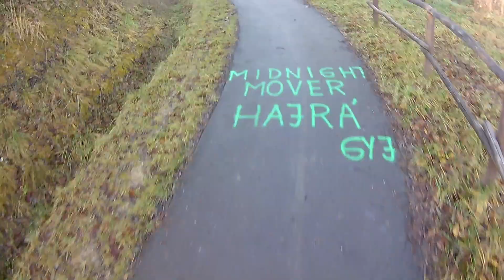Deseda kör full HD 4